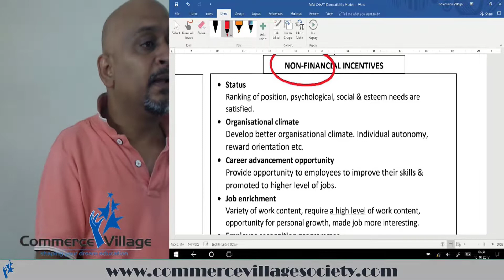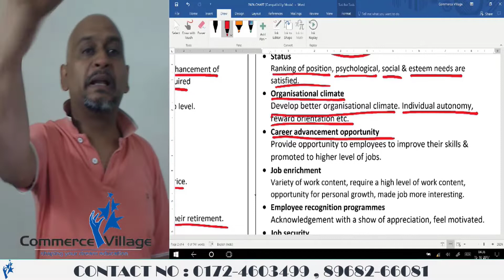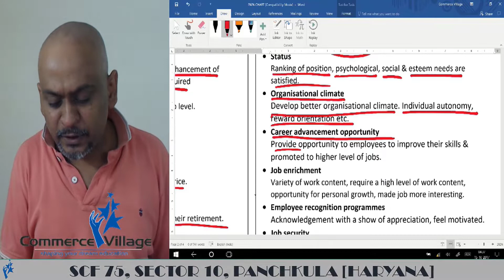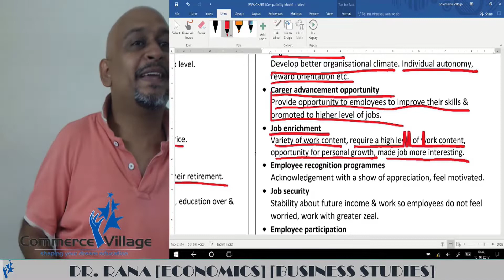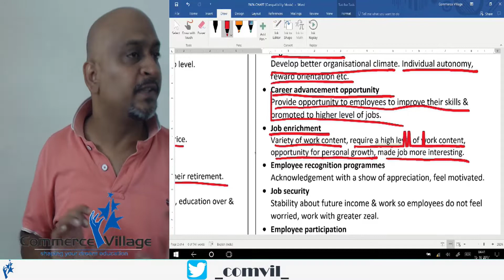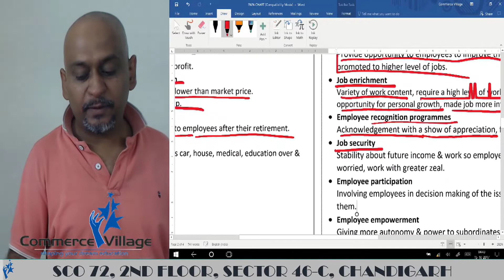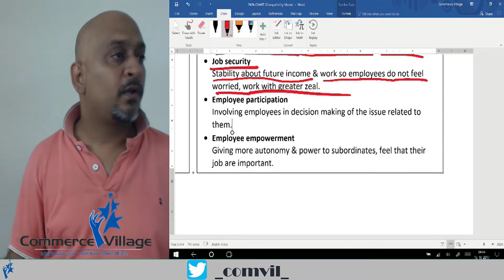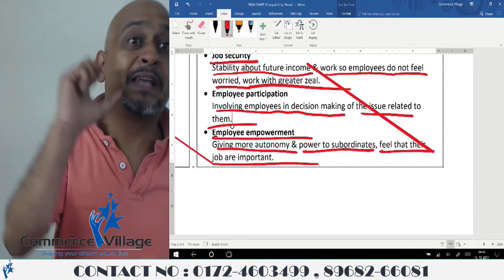#63 Non FINANCIAL INCENTIVES | Directing